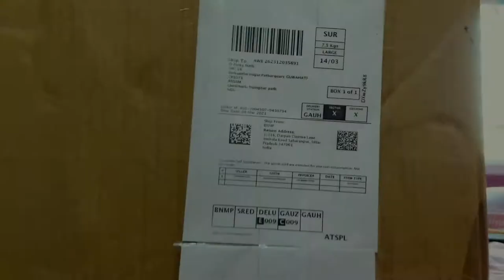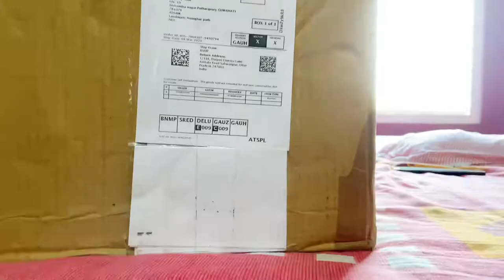AMAZON PRODUCT REVIEW | A BIG UNBOX | बापरे इतनी भारी सामान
This video is made for entertainment and knowledge purpose so please enjoy the video.thankyou
Hello Friends Myself D ZinkY Nath From The Adventure Club Guwahati.I am always try to explore some territory and places for your help.So keep Watching my video and don't forget to subscribe my YouTube channel.Thank you.In this video I used some background music and photos which is I imported from vllo  that is why I want to that and want to give credit to Vllo .
If I did any kind of mistakes in this video please excuse me guys.

Jai Hind
Vande Mataram